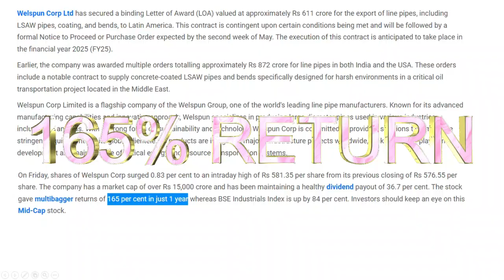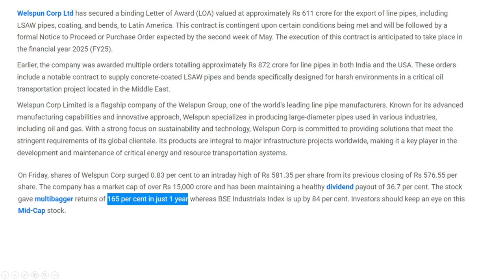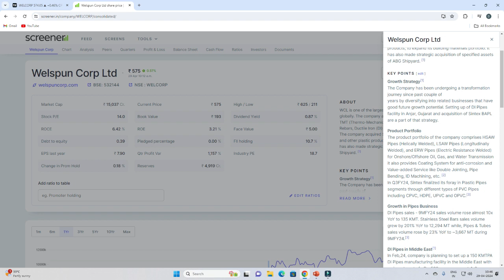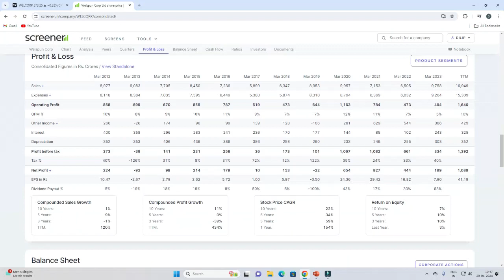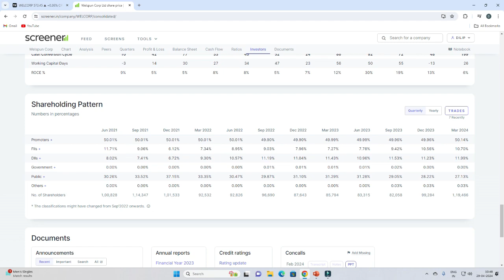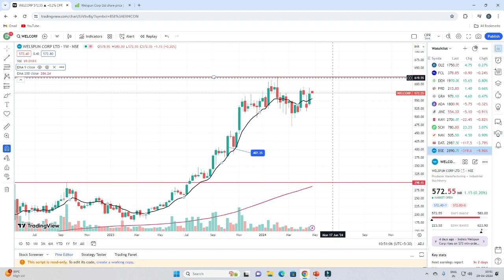WELSPUN CORPORATION SHARE ANALYSIS✅ORDER BOOK UPDATE🤝NEXT TARGET✅165%RETURN IN A YEAR🔥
Queries,
swing trading
optionstradingscalping strategy
MULTIBAGGERS STOCKS
PSU STOCKS

Trading
WELSPUN CORPORATION SHARE LATEST NEWS